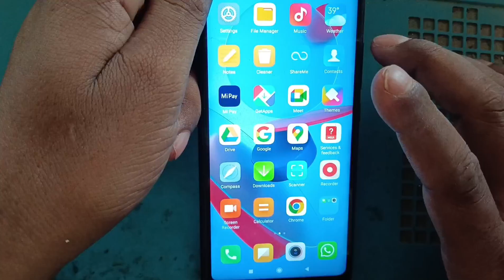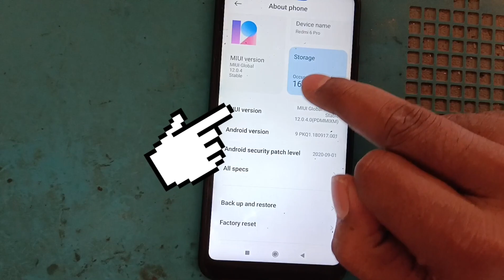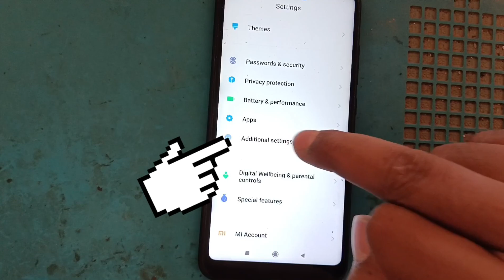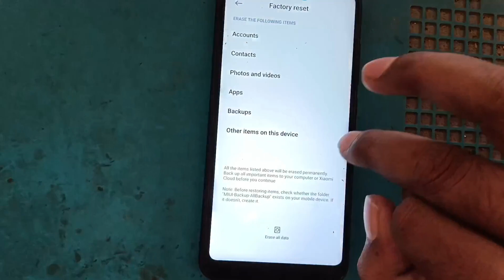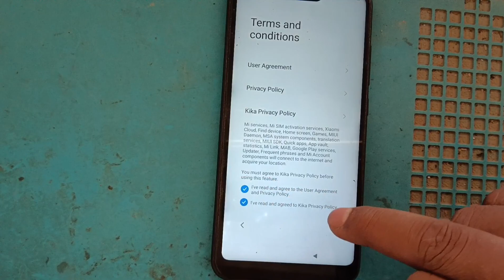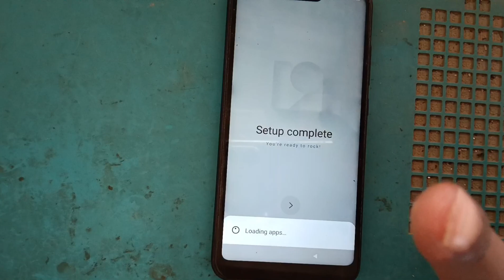Redmi 6 Pro Hard Reset !😱🤔 Mobile Reset Kaise Karen !📱💯 मोबाइल को रिसेट कैसे किया जाता है !🫢🤫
FOLLOW ME ON:

Instagram: / lala mobile 001
Main Channel : / lala mobile technical
Vlog Channel : / lala mobile

search related tips :

mobile ko reset kaise karen
mobile reset kaise mare
mobile ko hard reset kaise kare
phone reset kaise karen
redmi mobile ko reset kaise kare
mi mobile ko hard reset kaise kare
phone reset kaise kare
phone ko reset kaise karen
mi 6 pro mobile ko factory reset kaise kare
hard reset
hard reset redmi note 6 pro
note 6 hard reset
redmi 6 reset
redmi
xiaomi redmi 6 hard reset
redmi 6 pro reset kaise mare
how to reset redmi 6 pro
redmi 6 pro reset phone
reset
redmi 6 pro factory reset